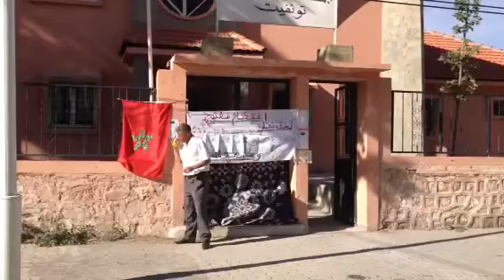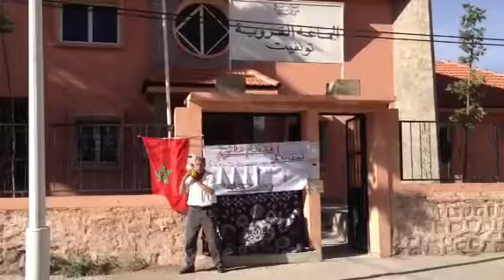L'administration de la commune rurale de Tounfit est fermeé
À 8h 35 mn le locale de la CR tounfit est encore fermé malgré que ce n'est pas un jour férié , outre la lettre du premier ministre n'est pas appliquer Les lois sont délaisser dans ce monde de l'oubli ou les abus de pouvoir règnent .,